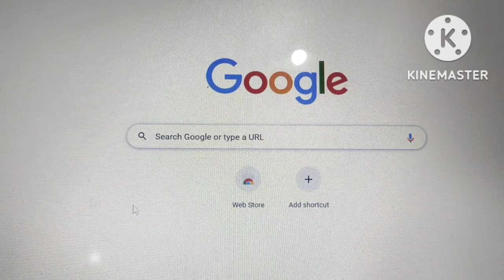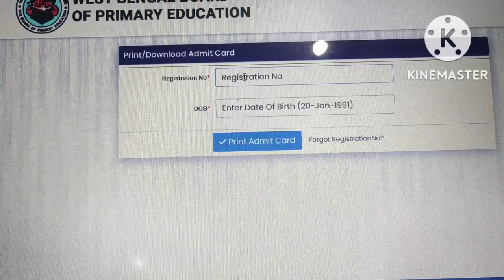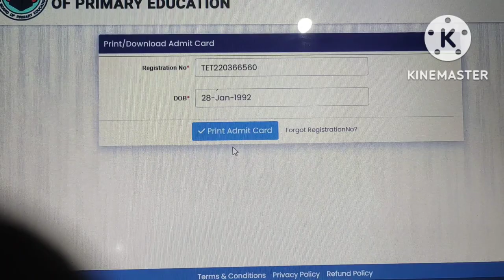WEST BENGAL BOARD OF PRIMARY EDUCATION 2022 ||ADMIT CARD || STEP BY STEP||@ INDIA